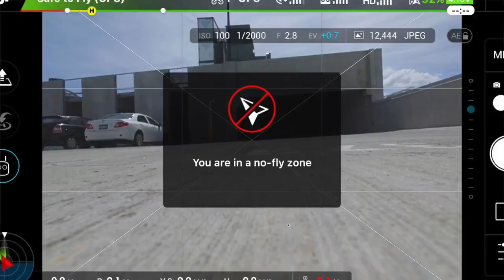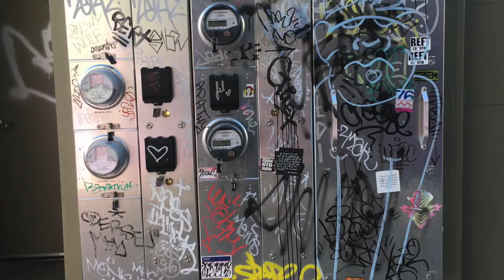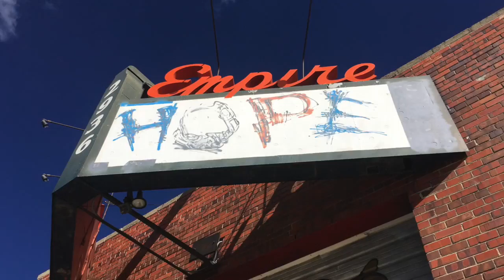THE POWER OF BOB MARLEY.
DAY 3 IN DENVER .FINALLY GOT TO FLY THE DRONE .BUT THERE IS SOME BAD NEWS .